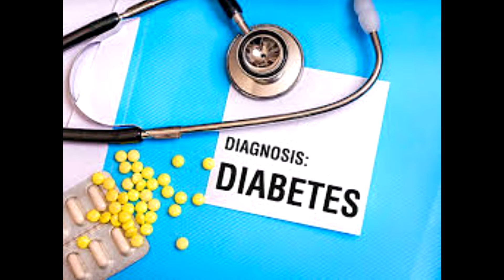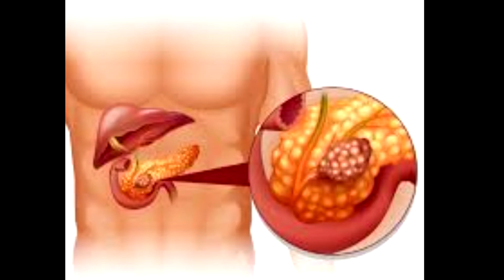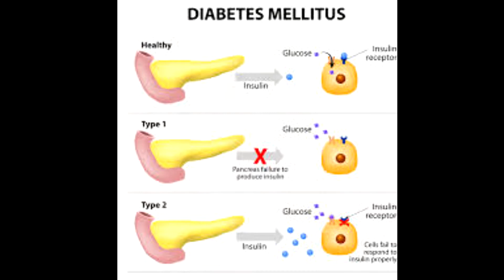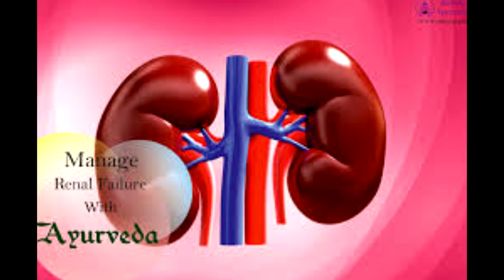Diabetes(सुगर)ले लैजाला ज्यान!! Diabetesछ???जानि राखौ यी तथ्यहरु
This is totally an informative video made to create awareness about Diabetes